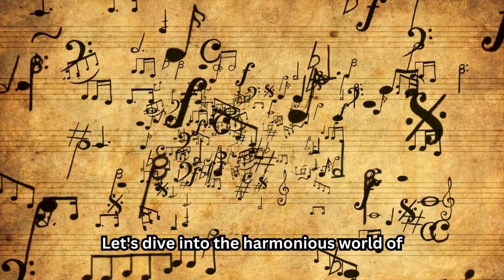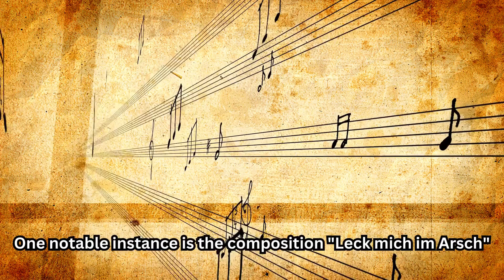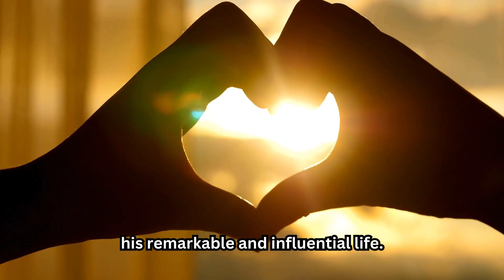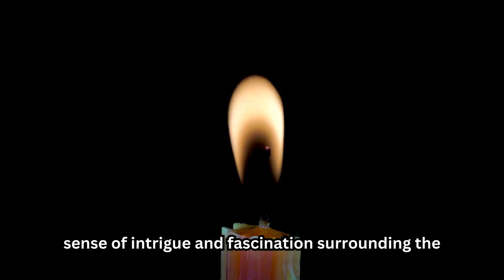Beyond the Symphony: 5 Surprising facts About Mozart's Life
In this video, explore the intriguing facets of Mozart's life that may surprise you! Uncover 5 lesser-known facts about the musical genius, from his eccentricities to unexpected influences. Join us on a journey through the captivating anecdotes that shaped Mozart's extraordinary life and left an indelible mark on the world of classical music.